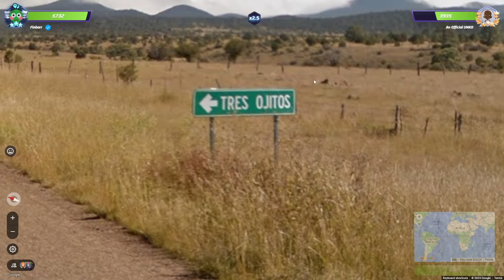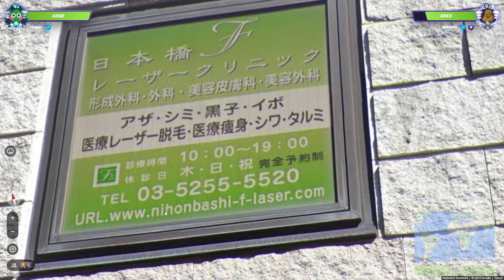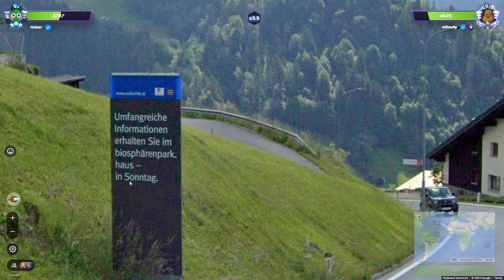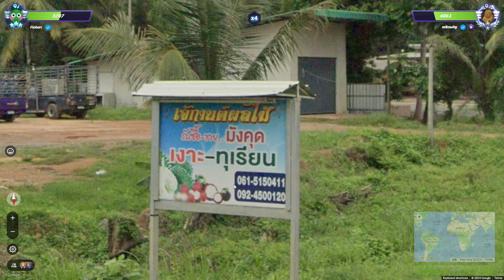"A Small Regain - Road to rank 1 in NO MOVING Geoguessr duels episode 48